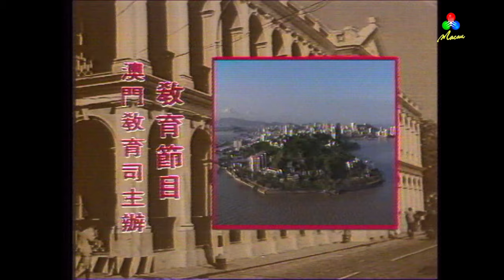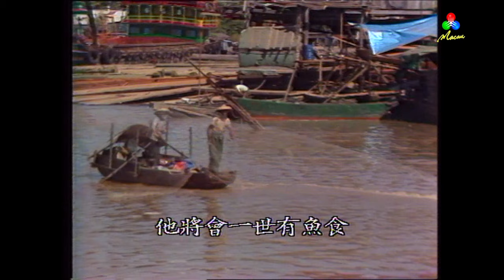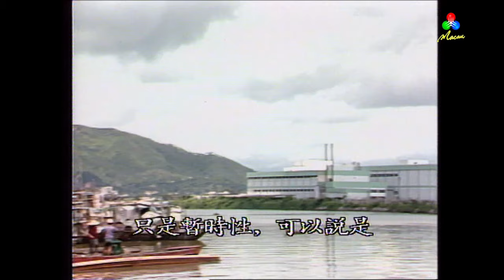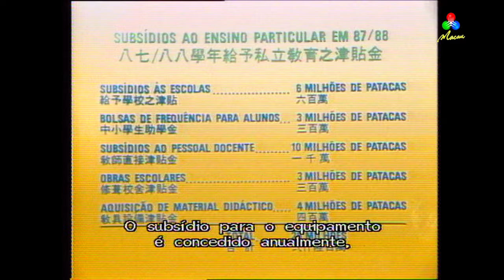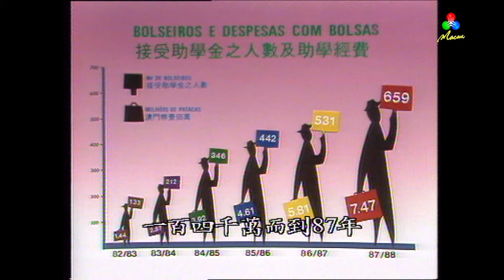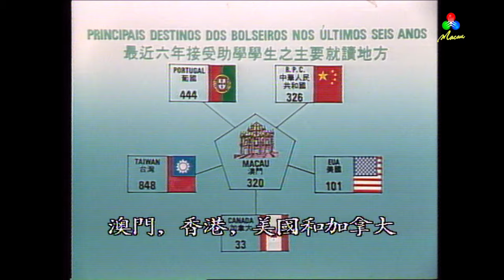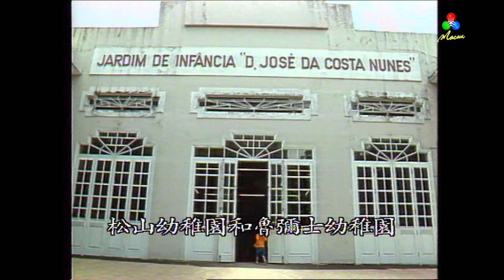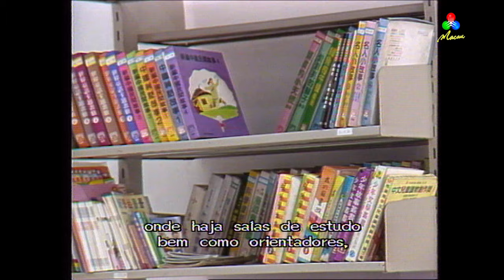Acção Social e Equipamento Escolar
Educação em Macau - Acção Social e Equipamento Escolar.